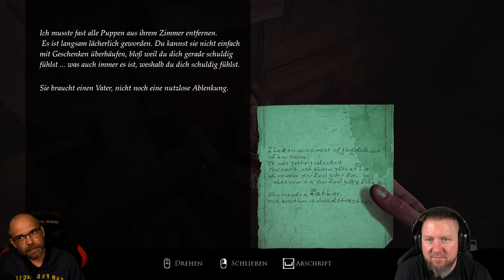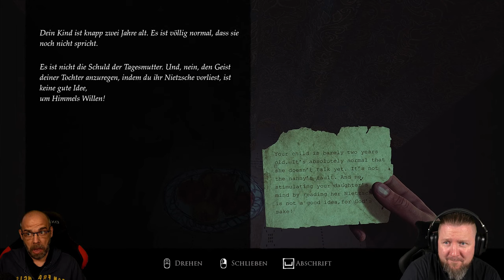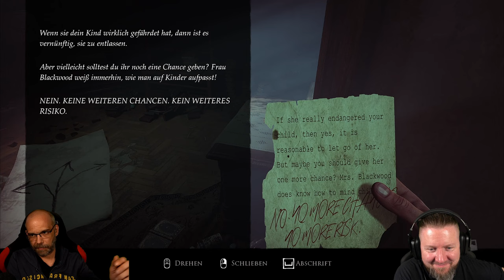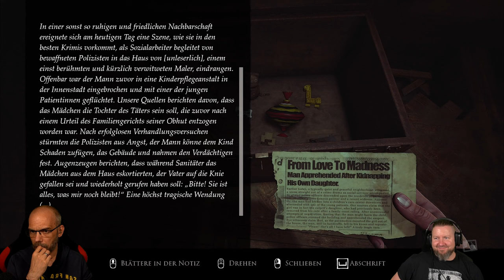LAYERS OF FEAR (2023) 006: Hush, Little Baby. The Night Is Stark. | German Let´s Play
▪ TITEL: LAYERS OF FEAR (2023)
▪ PLATTFORM: PC
▪ GENRE: Psycholischer Horror | AA-Horror
▪ RELEASE: 2023
▪ STUDIO: Anshar Studios, Bloober Team
▪ PUBLISHER: Bloober Team SA